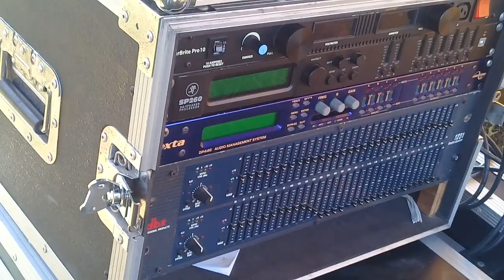Ketemu Langsung H.MUJIB yang punya "HRJ" Sound Karanganyar